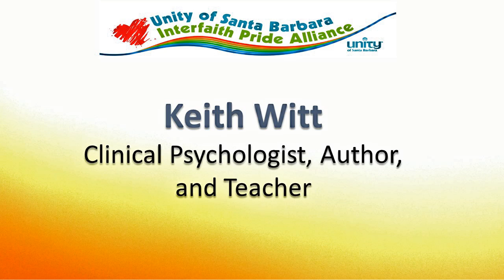Sexism program - Keith Witt panelist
Us AND Them series
September 15, 2017
Unity of Santa Barbara
Panelists
Nola Force
Ethan McLeod
Barbara Mintzer
Dr. Keith Witt
Moderator Russ Chaffin